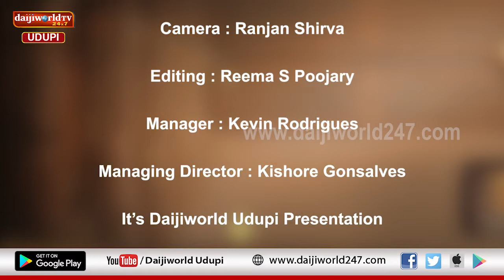ತತ್ವ ಪ್ರಸಾರ | Nataraj Parkala | Episode 37 - ಆತ್ಮದ ಅಸ್ತಿತ್ವ